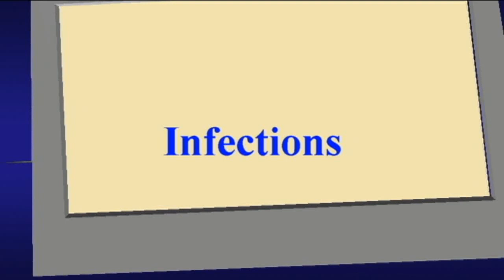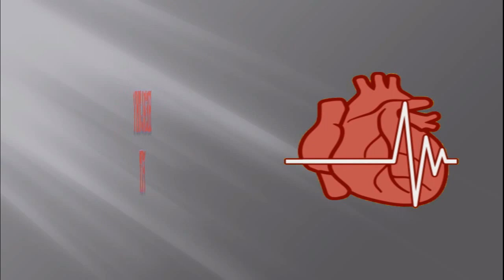Muscle Weakness: Main Causes